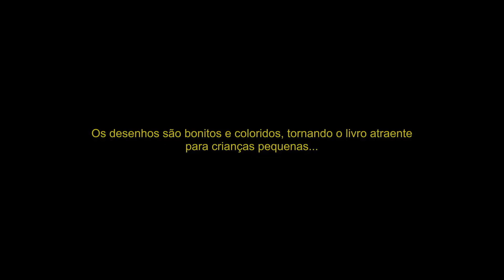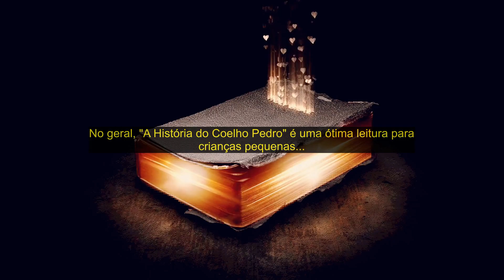📚 Livro "A História do Coelho Pedro" escrito por Beatrix Potter [RESENHA EM 2 MINUTOS]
1.
2.
3.
4.
5.
6.
7.
8.
9.
10.